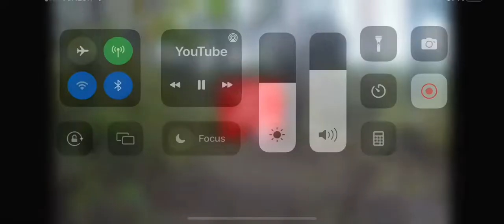Guy gets chased bye grizzly bear (terrifying)